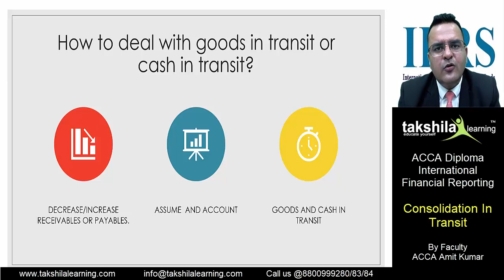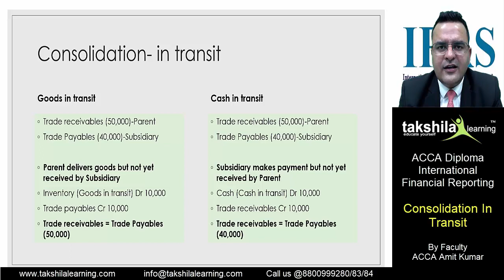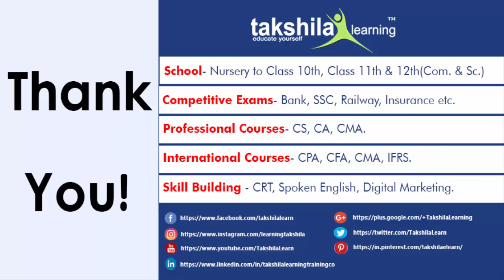CONSOLIDATION IN TRANSIT - Cash in transit / Goods in transit | DipIfr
CONSOLIDATION IN TRANSIT - DIPIFR
In today's video, we are going to discuss the Consolidation Process in Transit in DipIFR.

The consolidation process is lengthy and requires the elimination of transaction between Parents and subsidiary which result in dual accounting or double accounting. To avoid situations where it does not get double-counted, and present fairly the financial statements, from the perspective of a “single economic entity” concept when presenting consolidated financial statements.

The principle used to eliminate such transactions is: “Asset of one entity and liability of another gets canceled on consolidation.

00:20 - Concept
01:34 – How to Deal with Goods in Transit and Cash in Transit
03:39 - CONSOLIDATION IN TRANSIT

Let's browse the full video to understand the Consolidation Process in transit.

Enjoy Learning!

Do share your feedback and queries with us.

Special Thanks
 Recording Center - Takshila Learning
 Faculty - Amit Kumar
Topic: - CONSOLIDATION IN TRANSIT | DipIFR
 Video Length: 07:18

CONSOLIDATION IN TRANSIT
CONSOLIDATION Accounting
Consolidation financial statement
Consolidation financial
Consolidation in transit – Goods and Cash
Goods in transit
Cash in transit